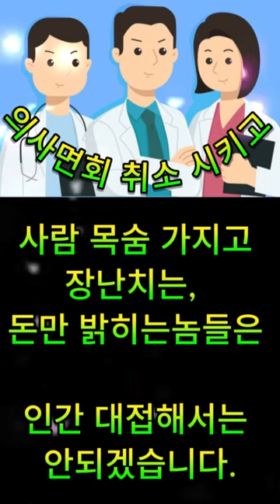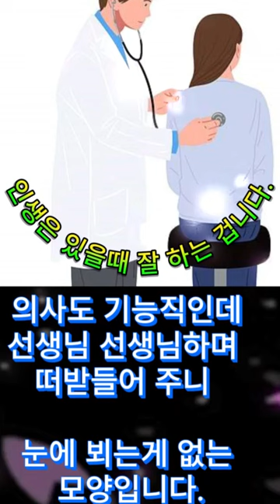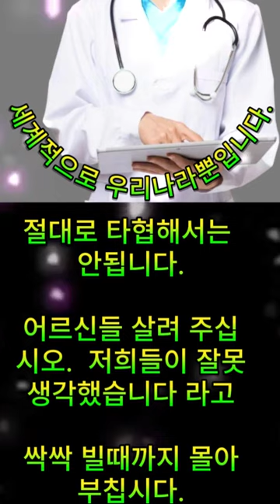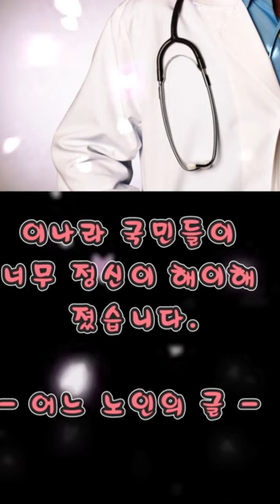어느 노인의 글 국민 여러분